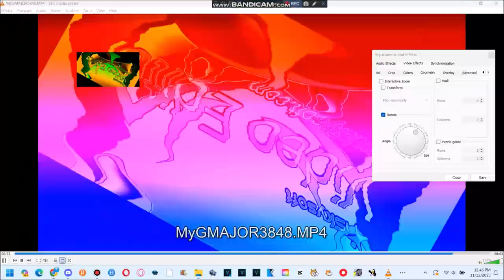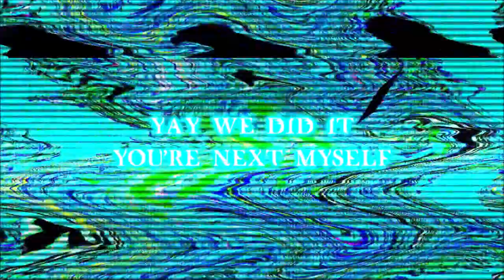November Multi Rendering